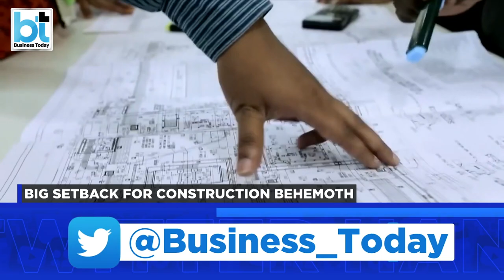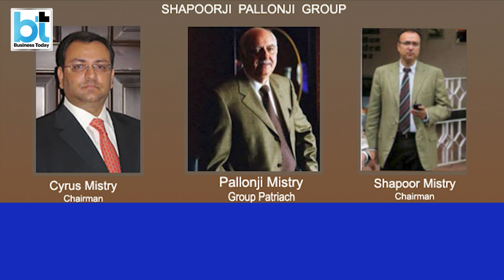What Happens To The S.P. Group After Cyrus Mistry?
They may be the biggest shareholders in Tata Sons, but all has not been hunky-dory with the ShapoorjiPallonji Group. One of the oldest and the largest construction companies in India, the group is highly leveraged and the demise of Cyrus Mistry put the spotlight on the group.